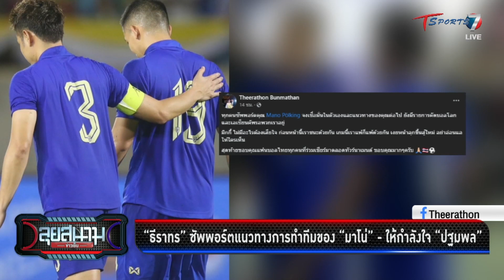“ธีราทร” ซัพพอร์ตการทำทีมของ “มาโน่” ให้กำลังใจ “ปฐมพล” | ลุยสนามข่าวเย็น | 11 ก.ย. 66 | T Sports 7